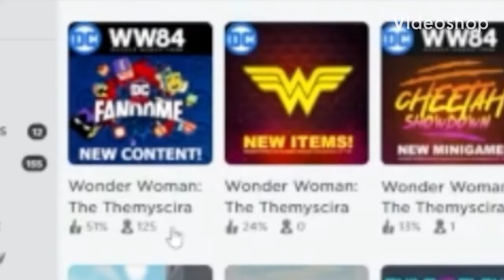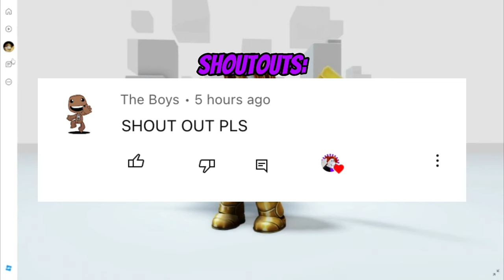HURRY! NEW FREE ROBLOX ITEM! 😱😳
hurry! free new roblox items
free robux
roblox

Testing if I can get the super super happy face for FREE! 😳
Tested this ROBLOX TIKTOK HACK- 😭
Trying to get FREE ROBUX- 🤑😲😭
this GLITCH breaks Roblox 😲
When your mom FINALLY gives you ROBUX 🤑roblox
korblox
cheap korblox
cheap skotn
korblox
cheap korblox
cheap skotn
korblox
cheap korblox
cheap skotn

roblox funnyroblox funny momentsroblox gameplayRoblox free itemsfree roblox itemsroblox free items 2022Catalog robloxFree accessories on robloxfree roblox outfitsroblox simulatorrobuxhow to get free robuxfree robux 2022Free clothes roblox TRYING THE FREE POISONED HORNS METHOD 😨
cheap korblox
cheap skotn
cheap hat
When your mom FINALLY gives you ROBUX roblox funnyroblox funny momentsroblox gameplayRoblox free itemsfree roblox itemsroblox free items 2022Catalog robloxFree accessories on robloxfree roblox outfitsroblox simulatorrobuxhow to get free robuxfree robux 2022Free clothes roblox TRYING THE FREE POISONED HORNS METHOD 😨
cheap korblox
cheap skotn
cheap hat
cheap korblox
cheap skotn
cheap hat
cheap korblox
cheap skotn
cheap hat
cheap korblox
cheap skotn
cheap hat
cheap korblox
cheap skotn
cheap hat
When your mom FINALLY gives you ROBUX canon Free roblox items